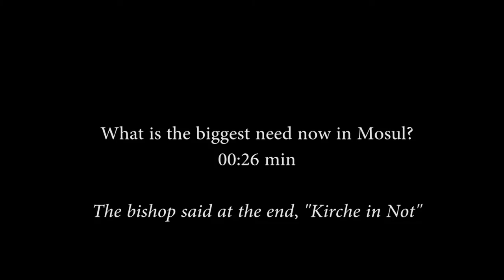Entrevue AED - Mgr Yohanna Petros Mouche,l’archevêque Syro-Catholique de Mossoul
L’archevêque Syro-Catholique de Mossoul, Mgr Yohanna Petros Mouche, parle de la situation des chrétiens de la région de Mossoul, et du défi que représente leur retour dans la ville et les environs de La Plaine de Ninive. Une entrevue accordée lors de son passage dans les bureaux internationaux d’Aide à l’Église en Détresse.